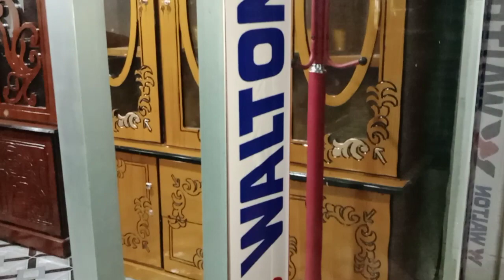অসাধারণ কিছু Furniture’s বিক্রি হলো | টাকা নাই কিন্তু এমন Furniture’s কেনার শখ সবারই থাকে।furniture